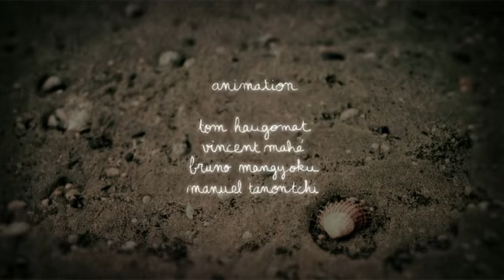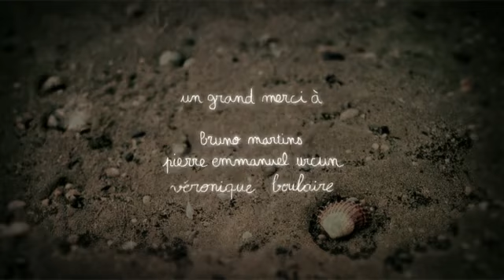Jean François (Animation)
Jean François (2009), the animated short film has been directed by Bruno Mangyoku and Tom Haugomat.
Music Composer : Julien Benchetrit
Produced by Cube Creative Productions